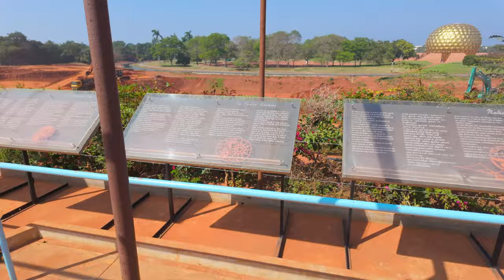Discovering Auroville | India's Experimental City? 🇮🇳 4k 2024 | Vlog #440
Join me on a mesmerizing journey through Auroville, India, as I explore its rich cultural tapestry and vibrant landscapes. Witness the tranquility of its surroundings, indulge in rejuvenating yoga practices, and unravel the essence of this enchanting destination.

and